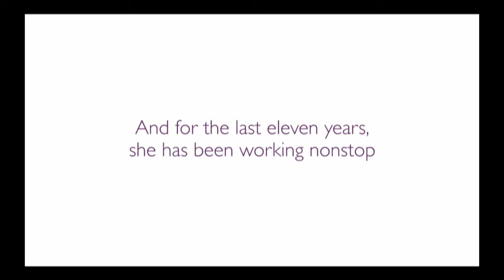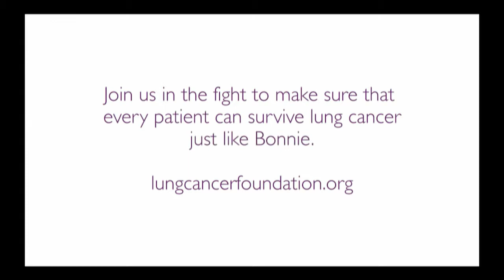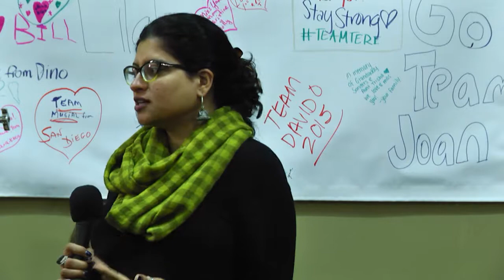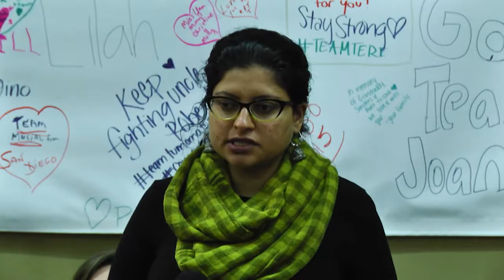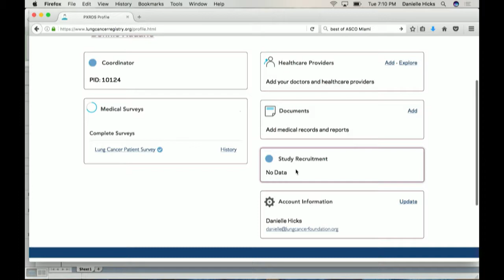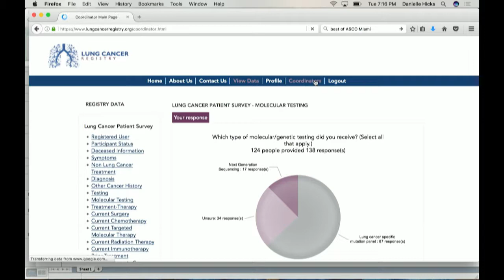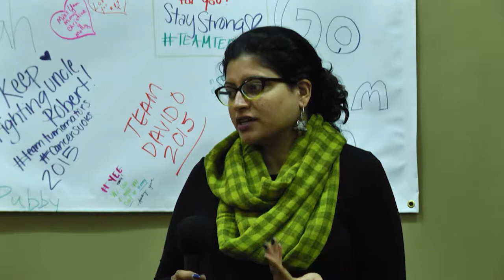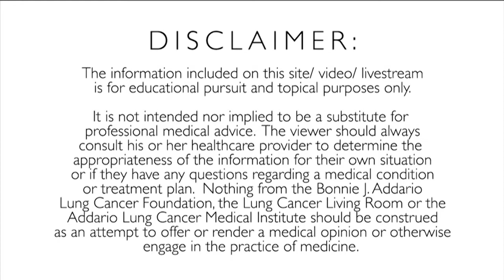Lung Cancer Living Room 03-21-17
Recorded: 3/21/17
Guest: Kyle Brown from Invitae
Topic: PATIENT DRIVEN DATA AND PATIENT REGISTRIES
HOW YOUR CLINICAL DATA CAN HELP WITH NEW DISCOVERIES